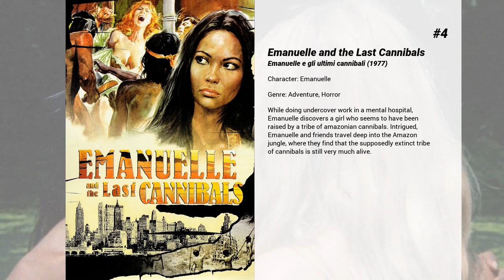Best Laura Gemser movies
Welcome to... Best Laura Gemser movies! In our channel you will find hundreds of TOPS and rankings of the best films of all genres, actors and nationalities.

Best Laura Gemser movies presents...

5. Ator, the Fighting Eagle
The son of Torren learns of his heritage, goes to avenge the deaths of his fellow villagers, and rescue his sister/love interest from the evil Dakkar and his spider cult. Ator battles giant spiders, swordsmen cloaked in shadow, re-animated dead warriors, and horribly hideous witches.

4. Emanuelle and the Last Cannibals
While doing undercover work in a mental hospital, Emanuelle discovers a girl who seems to have been raised by a tribe of amazonian cannibals. Intrigued, Emanuelle and friends travel deep into the Amazon jungle, where they find that the supposedly extinct tribe of cannibals is still very much alive.

3. Emanuelle in America
An American journalist travels throughout the world in search of a good story by joining a modern-day harem and traveling to Venice to see what really goes on at diplomatic parties. While trying to expose a corrupt government official, Emanuelle stumbles upon a group that uses kidnapped girls to make and sell snuff films

2. Emmanuelle II
Emmanuelle returns to her husband in Hong Kong and proceeds to have several extramarital affairs -- with his knowledge, of course. Her husband's lover and American guest are both very puzzled by their openness.

1. Crime Busters
An attempted robbery turns to be an unexpected recruitment when two unemployed men mistakenly break into a police office instead of a store.